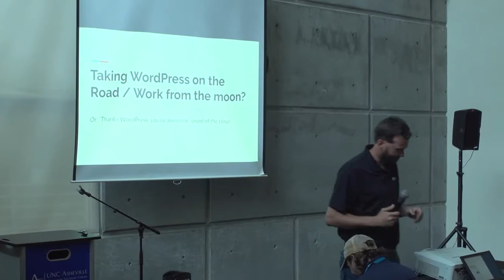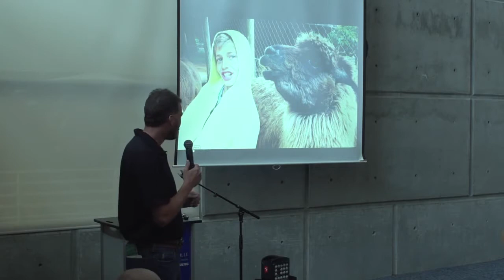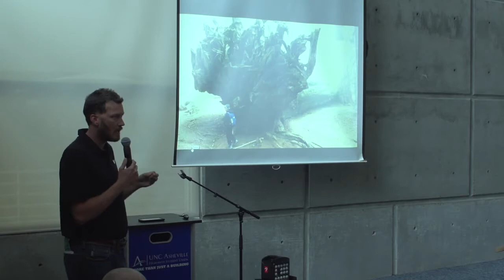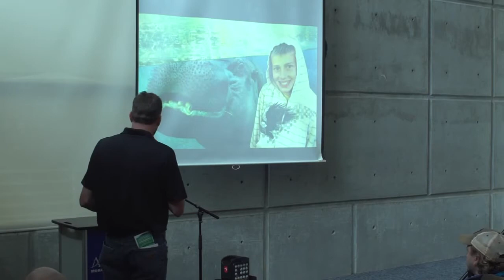Russell Fair: Taking WordPress on the Road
Lightning talk. Lessons learned from working remotely (mostly with WordPress) while on a two year road trip.